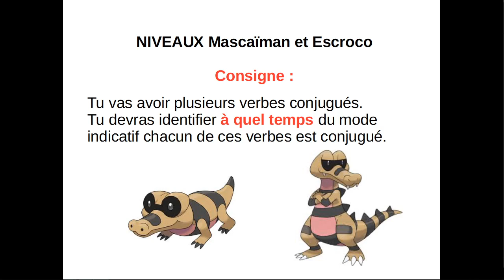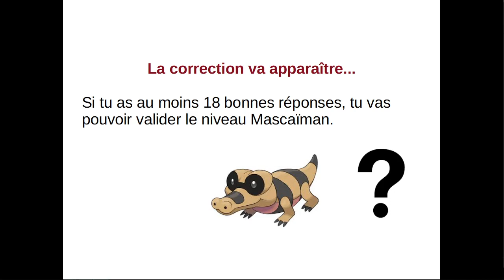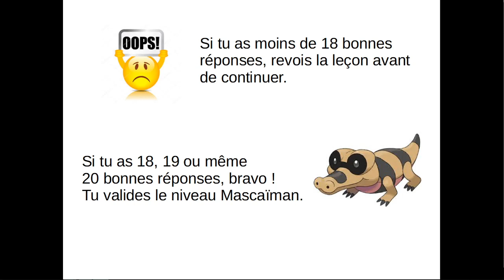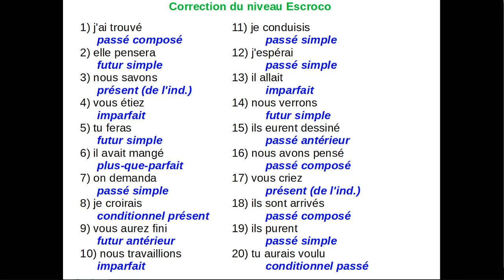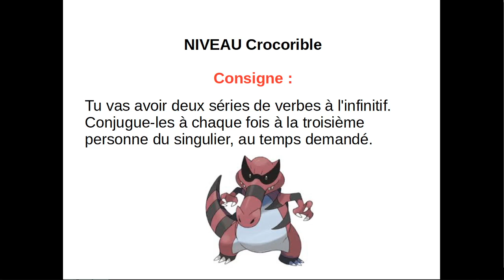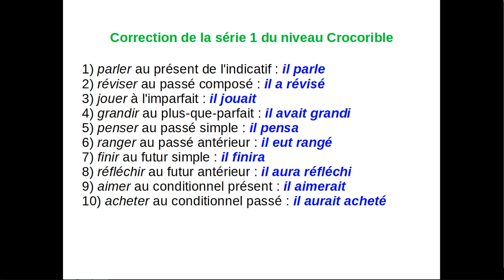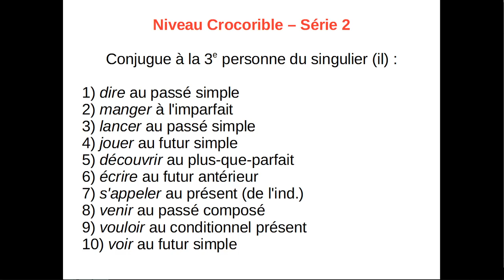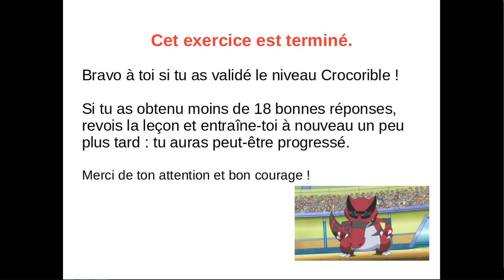Les temps verbaux : exercice flash 1 (dès la 6e)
Un exercice flash pour s'entraîner à identifier tous les temps verbaux de l'indicatif puis à les conjuguer (à la 3e personne du singulier seulement). Cet exercice est réalisable dès la fin de la 6e et permet aux élèves du cycle 4 (de la 5e à la 3e) de réviser les temps de l'indicatif.